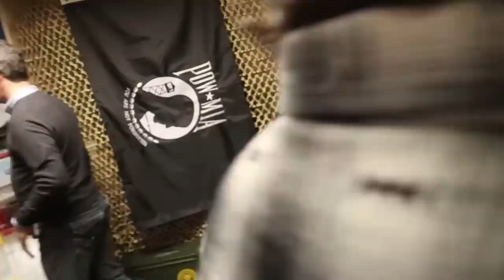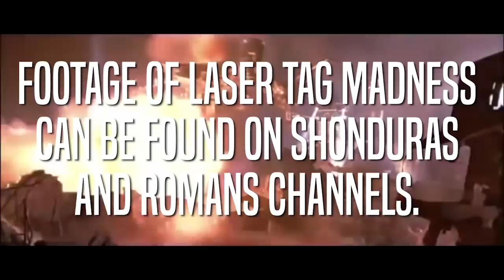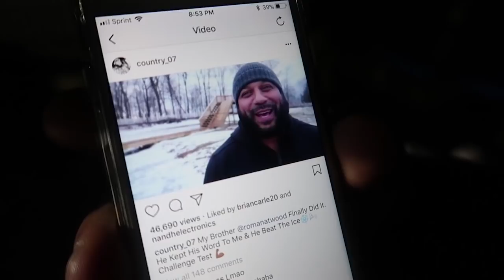DIVING INTO ROMAN ATWOOD’S ICE POND! *freezing*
After a long flight delay we finally ended up at Romans house... going in style we hopped into the white hummer limousine that Roman Atwood rented for us and headed to play some laser tag... after that we head back to roman's house and hope into his freezing cold pond...